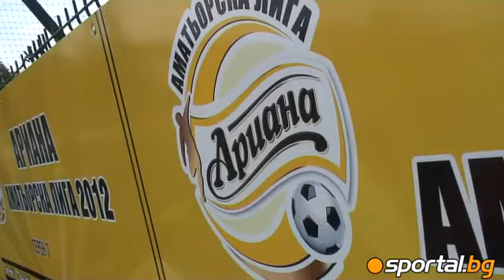Ariana in Sofia - fighting for the final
Ариана в София - започнаха битките към финала